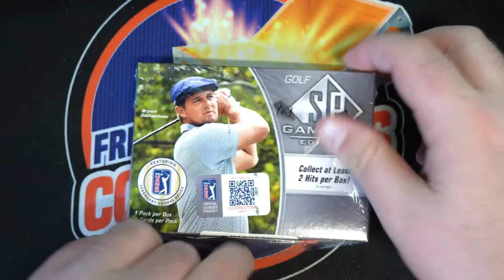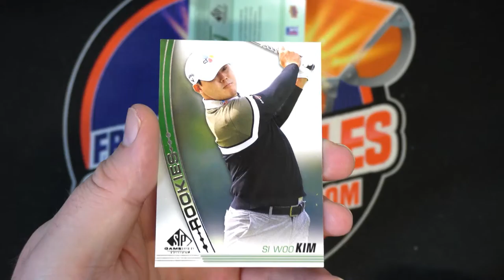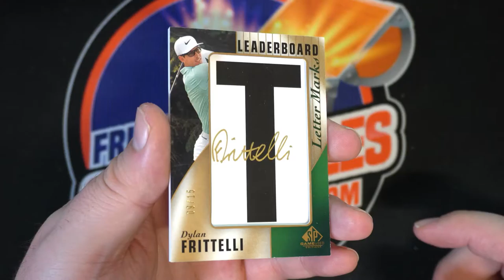2021 Upper Deck SP Game Used Golf Hobby ID SPGUGOLF290 FOR JOE C